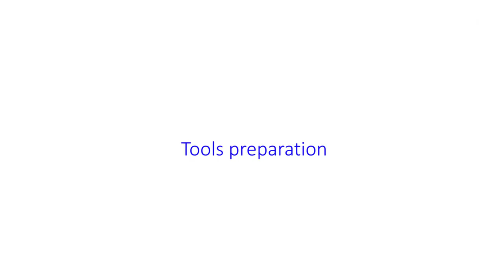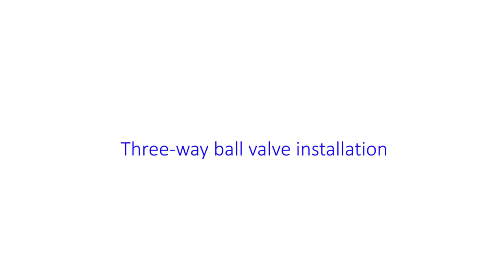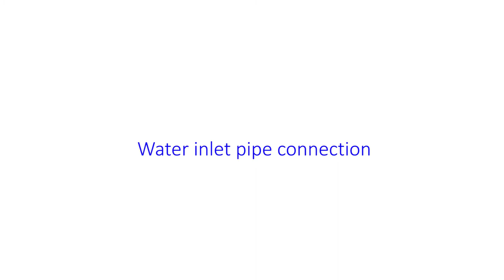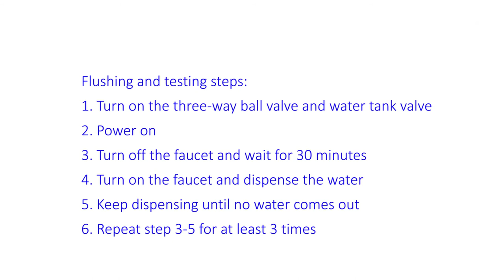How to install Philips water purifier ADD8960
Philips water
water purifier and dispenser ADD8960